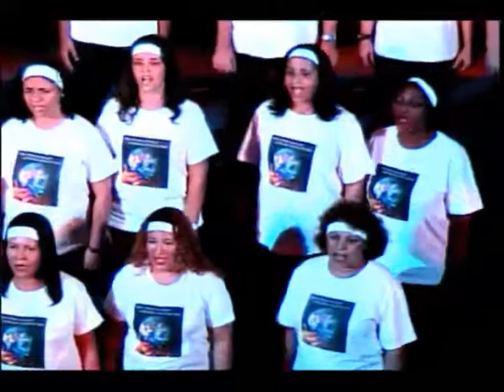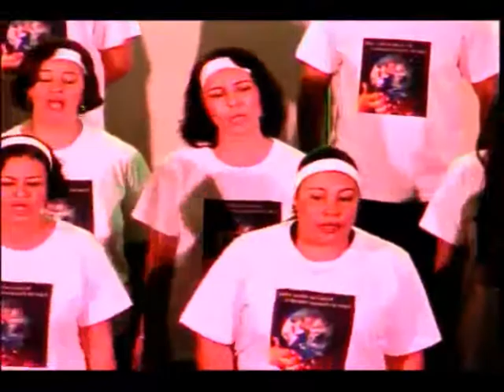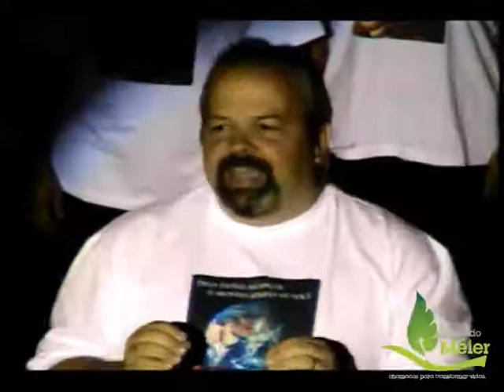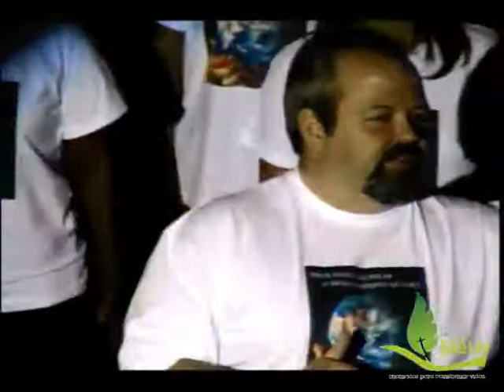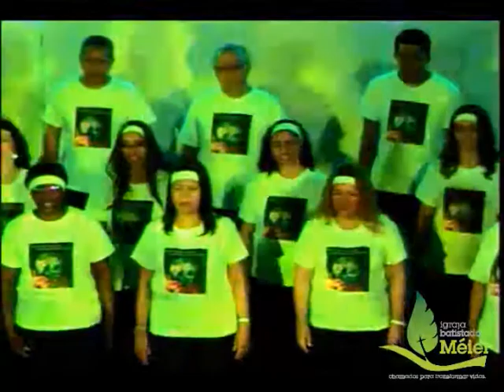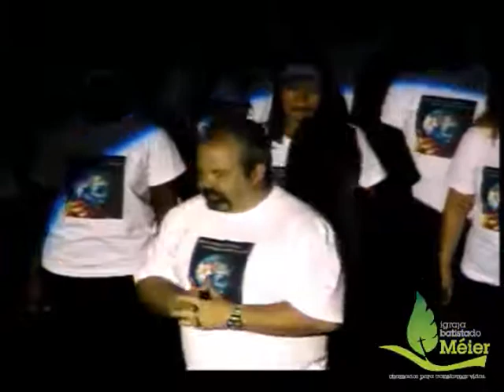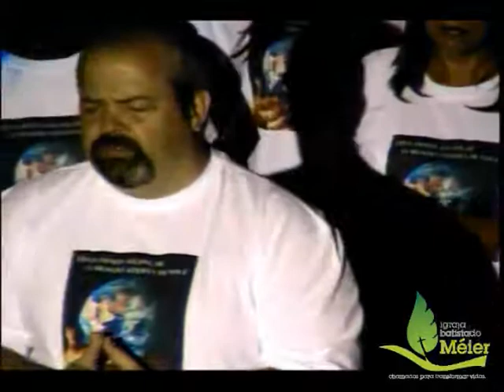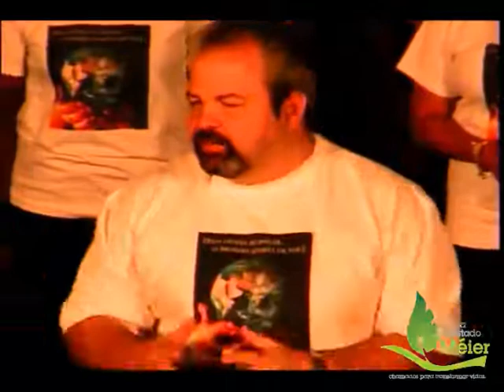Deus_tem_um_plano_para_você_CEP